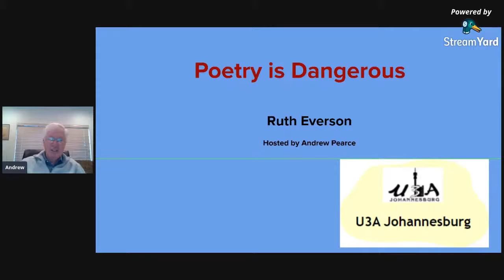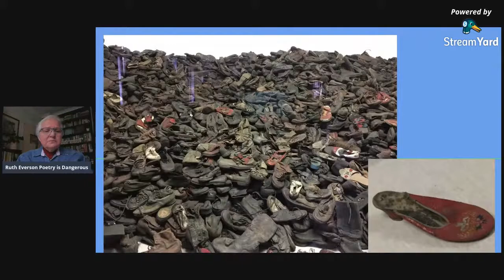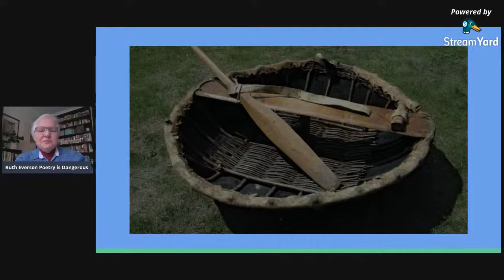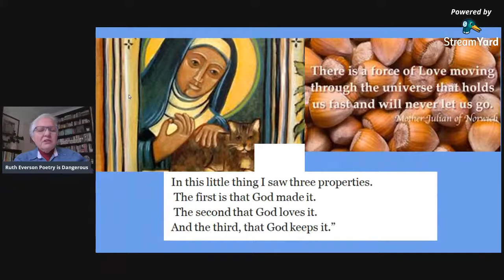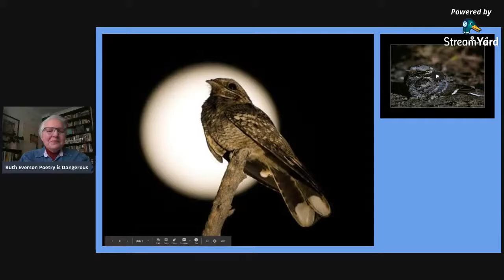Poetry is Dangerous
This webinar, based on my poetry, was done for the U3A Johannesburg. It is a poetry roller-coaster, so if you enjoy poetry and some new ideas, hop on and join the journey.